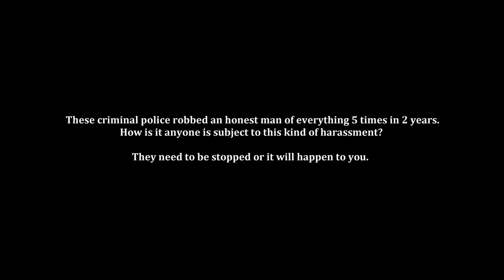Queensland Police Raid Simon's home the 5th time. Four armed raids weren't enough.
Z E R S E T Z U N G   :  A U S T R A L I A N   V E R S I O N
Do not question diversity. Do not mock insane government programs. They will do to you what was done to me.

The Queensland Government finally won vs Simon Hickey. It only took 4 years, 5 home invasions, a dozen men in two teams and more than a million dollars of your money.  They had to steal everything Hickey owned 5 times before they broke his business. Hickeys reputation was smeared by officials (Siobean Doosh)  leaking false information to the press. Corrupt QLD officials, (Doosh again) offended about the truth launched OPERATION TAMPON against our Smerff. The girls would show him what they could do. Except they had to bring men with them for protection.

Aussie Boomers support freedom of speech, just not if they disagree with you. Saying stuff they don’t like - makes you a criminal. The offences in this matter were especially henious. ‘Special Branch’ of Queensland Police were called in when one man  refused to believe the Holocau$t.

Then, to make matters worse : Simon Hickey mocked diversity. They had to make an example of him.

Repeated assaults on his home, his work, his name and everybody around him. Special Branch have no ethical standards to keep them in check. No low to which they would not sink. Every officer involved with Special Branch has been selected based on his far left political views, concealed by a surface ‘dedication to diversity, equality’ whatever the new anti – white flavour is.  Their job is to attack men who speak out against  government policies.

The deliberate policy of white genocide being pushed worldwide is their most sacred program. If you say anything about it. If you refuse to go along quietly to your demise expect a visit from Dobbie and Gillespie at Special Branch. Keeping people quiet is their specialty. Paid less than apprentice wages these men sneak around the suburbs. They'll use state power and lies to keep a lid on the 'diversiy' racket as long as it takes to make us a minority in our own lands. Top job lads.

Queensland Police Terrorism and Investigations AKA (Special Branch)
Effectively just antifa with a badge. If these cockroaches aren’t stopped in their tracks, they will come for you next.